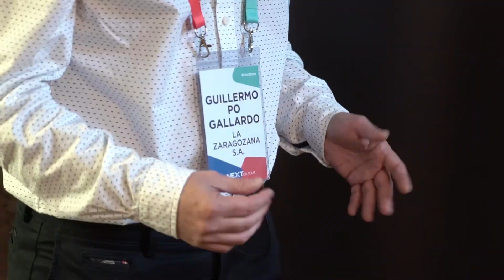¿Qué ha aportado Nutanix a la infraestructura de TI del Grupo Agora?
Guillermo Po (IT Architect, Grupo Agora) cuenta que, después de una pequeña primera prueba de concepto se decantaron por Nutanix por su "escalabilidad"para preparar su nueva fábrica y contar con otro CPD.